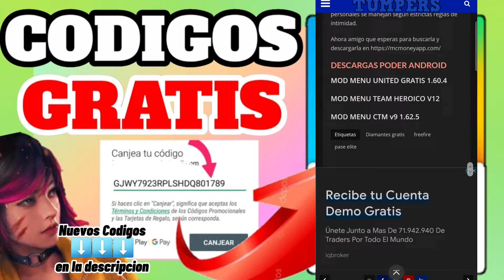NUEVOS 5 BUG ENTRENAMIENTO para SAMSUNG A3,A5,A6,A7,J2,J5,J7,S5,S6,S7,S9,A10,A20,A30,A50,A70 TRUCOS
🔥CORRE!! Obtén diamantes y pases Élites, SIII! D1AM4NT3S GR4T1S PARA Free Fire ⬇ENTRA AQUI⬇

🔥↓↓CODIGOS GR4T1S con muchos premios (L3G4L Y Fácil)🔥 ↓↓ (ENTRA AQUÍ)

Free Fire
Nueva actualización
Free Fire 200k